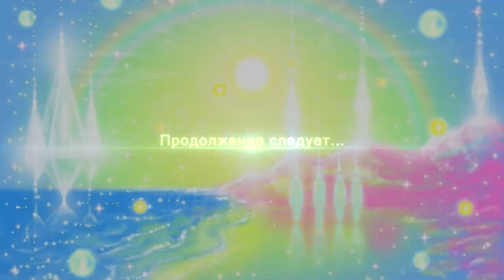Я Есмь Свет, 417 Гц, Поток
Исцеляющая вдохновляющая крыльядарующая молитва.
Погрузиться в приятные звуки. Отдохнуть. Набраться сил. Вздохнуть-вдохнуть. Сосредоточиться и снова начать активно жить, творчески и чудесно. На высоте вдохновения парить.

Я ЕСМЬ Свет, сияющий Свет,
Лучистый Свет, усиленный Свет.
Бог поглощает мою тьму,
Трансмутируя ее в Свет.
Сей день Я ЕСМЬ фокус Центрального Солнца.
Сквозь меня течет кристальная река,
Живой фонтан Света,
Который никогда не может быть окрашен
Человеческой мыслью и чувством.
Я ЕСМЬ аванпост Божественного.
Та тьма, что пользовалась мною, поглощена
Могучей рекой Света, который Я ЕСМЬ.
Я ЕСМЬ, Я ЕСМЬ, Я ЕСМЬ Свет;
Я живу, я живу, я живу в Свете.
Я ЕСМЬ Света измерение полнейшее,
Я ЕСМЬ Света намерение чистейшее.
Я ЕСМЬ Свет, Свет, Свет,
Заливающий мир повсюду, куда прихожу,
Благословляя, укрепляя и передавая
Замысел Царства Небесного.

прочтение: К.К.